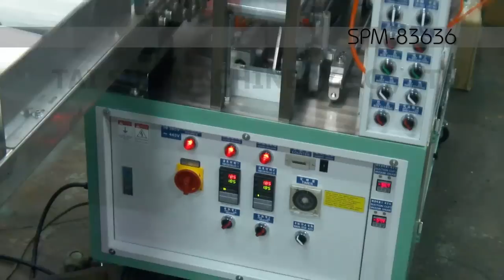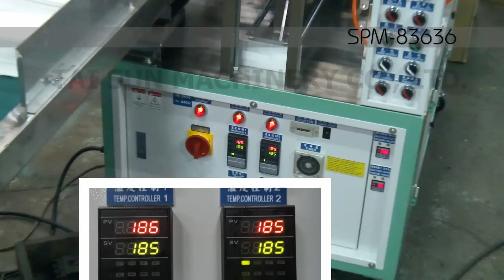SPM-83636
TaiSunMachinery 的共享視訊檔。